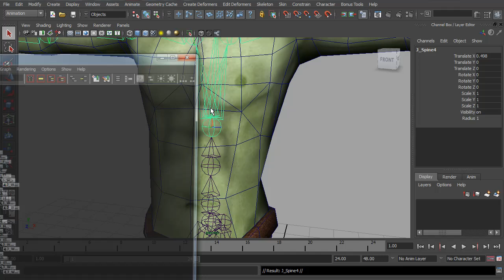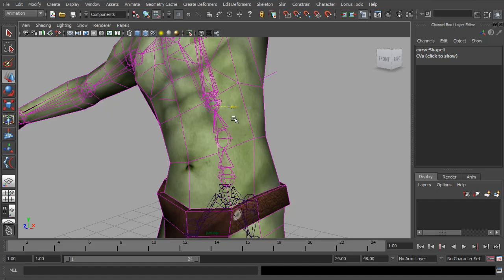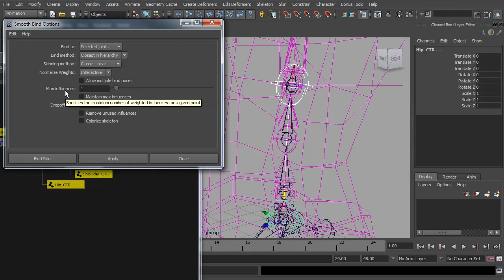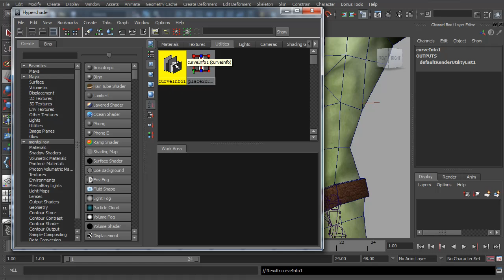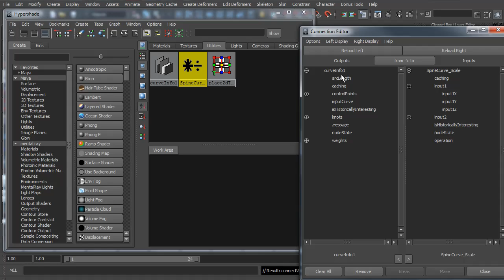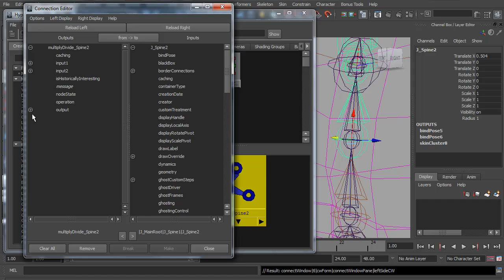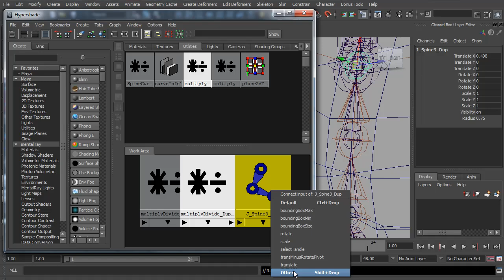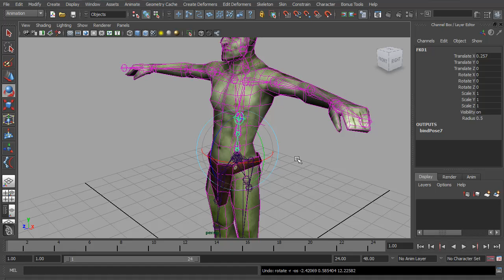GameRigging 04 The Spine part 1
In this installment of the Maya rigging series, I'll start creating the spine set up. This is part 1 of a 2 part tutorial.